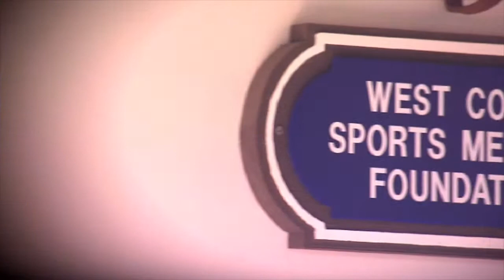WCSMF Fox Sports West Video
This video is about WCSMF Fox Sports West Video